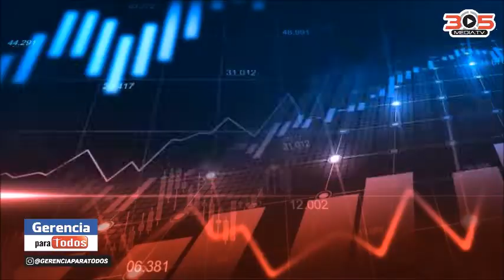INMIGRATION LAW ANGEL LEAL GERENCIA PARA TODOS MANAGEMENT FOR EVERYONE PROFESSOR RAFAEL NIEVES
INMIGRATION LAW ANGEL LEAL GERENCIA 360 GERENCIAPARATODOS RADIO TV RAFAEL NIEVES LEAÑEZ information, video & music with academic and educational objectives / Informacion, video y musica con objetivos academicos y educativos .